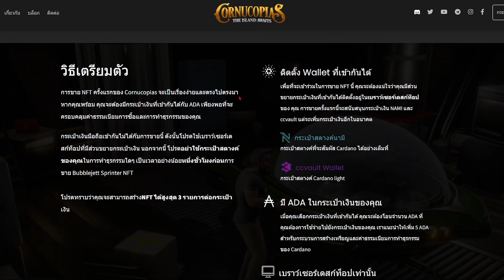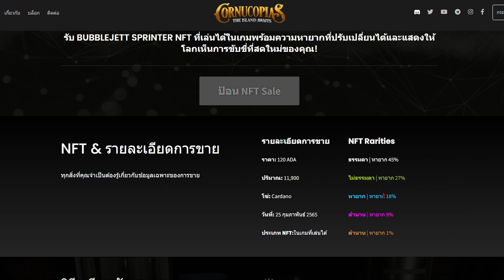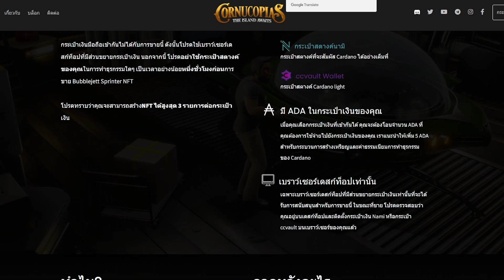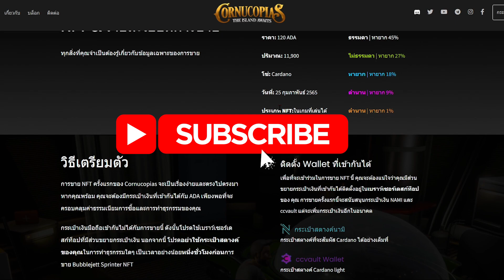Cornucopias ประกาศขาย NFT ครั้งแรก มารอซื้อกันครับผม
Discord Play to Earn Thailand (ของพี่ชาย)